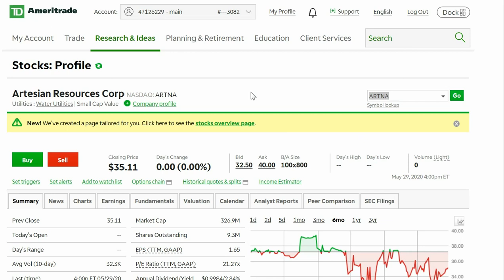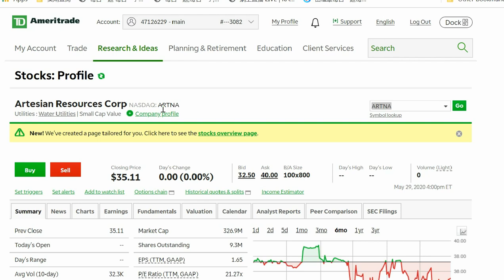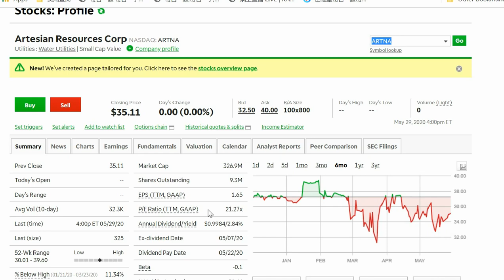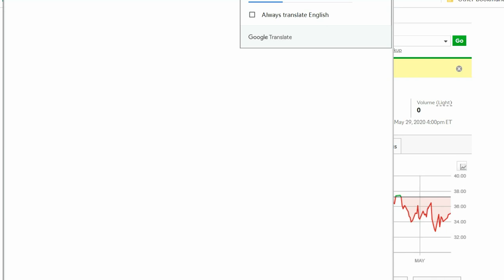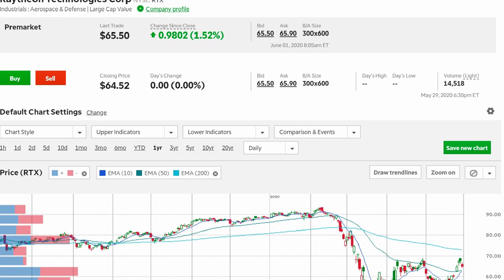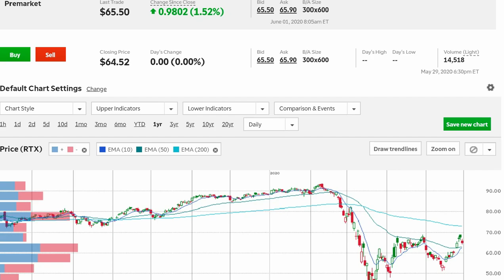给股票新手几点建议，推荐两支股票。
新手易犯的错。